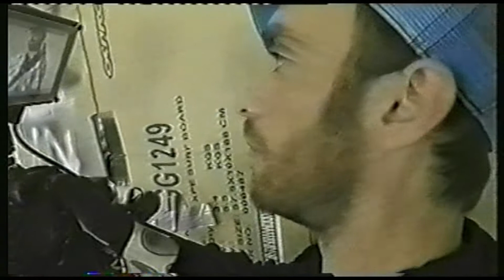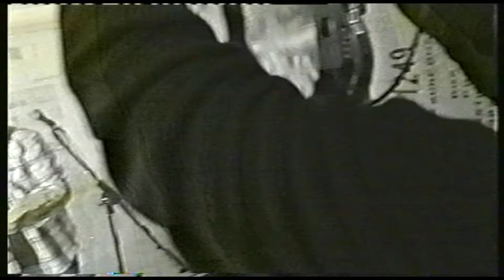Babysnakes - 'The Reluctant Traveller' BTS Alternative Music Video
Back in December of 2011, I helped my mate, Dan Cook, to shoot a music video for the band, Babysnakes. The track is called 'The Reluctant Traveller' and the footage in this video was originally shot for a Behind the Scenes video. I edited the footage into an alternative music video and graded it with a glitched up VHS look.